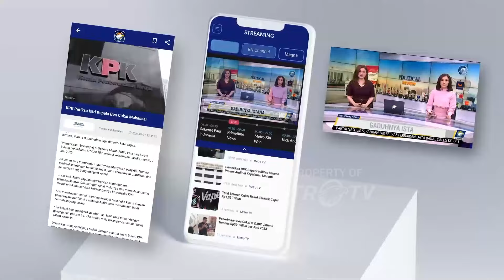LIVE EVENT - Situasi Terkini Pemungutan Suara Pilkada Papua Tengah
MetroTV, Ini Situasi Terkini Pemungutan Suara Pilkada Papua Tengah